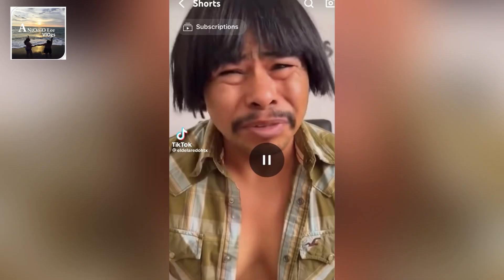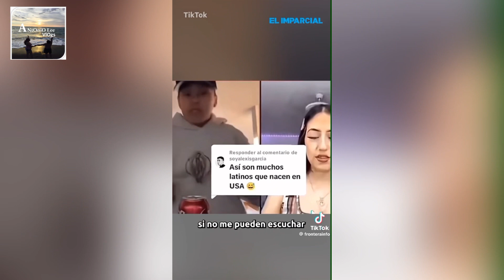YARITZA Y SU ESENCIA MENOSPRECIAN A MÉXICO.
YARITZA Y SU ESENCIA MENOSPRECIAN A MÉXICO, DICIENDO QUE NO LES GUSTA LA COMIDA, QUE UNO DE LOS HERMANOS ES MUY DELICADO Y QUE EL PICANTE NO LE GUSTA Y TERMINSMOS POR DECIRLES QUE TSMPOCO LES GUSTA MÉXICO.